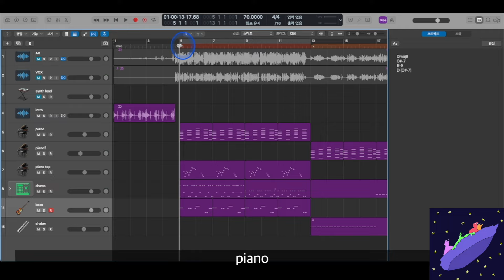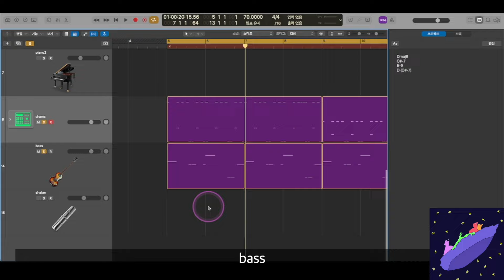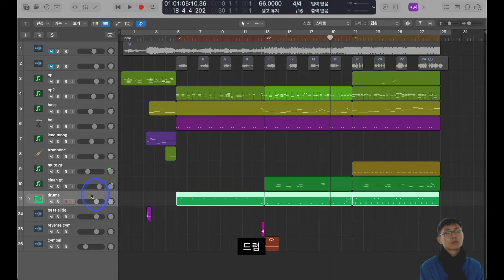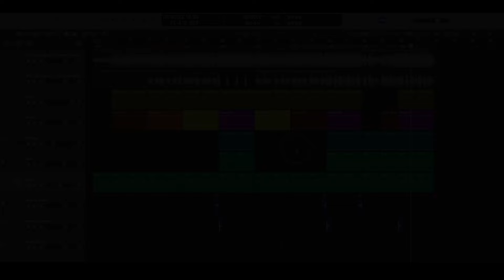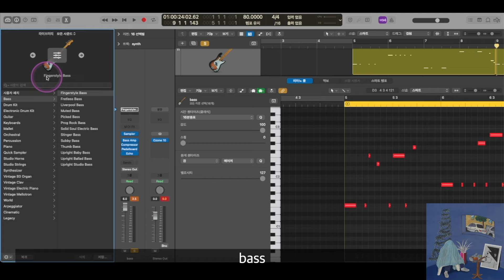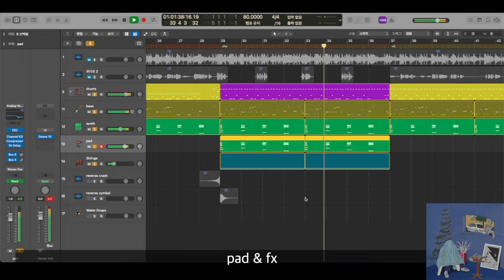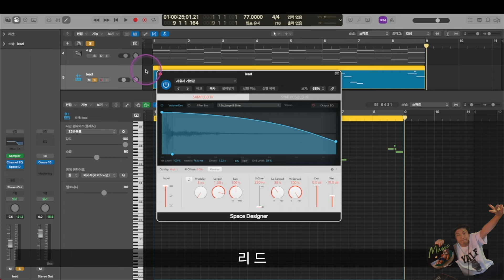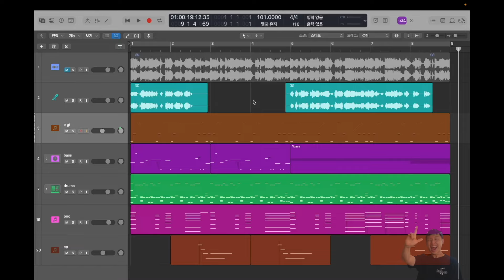죠지 미디 작곡 강의 모음 (42분)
00:00:00 Boat
00:10:29 바라봐줘요
00:18:41 Let's Go Picnic
00:32:25 언제든 어디라도
00:38:30 내 탓이지 뭐